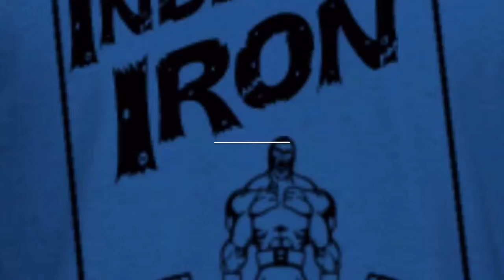Speed-ish Yoke Carries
@Indiana Iron we are training for Kentucky's Strongest Man.  I hit Yoke Carries for the first time since injuring my right calf in May.  Still bothering me, but in Strongman, you are never at 100%.